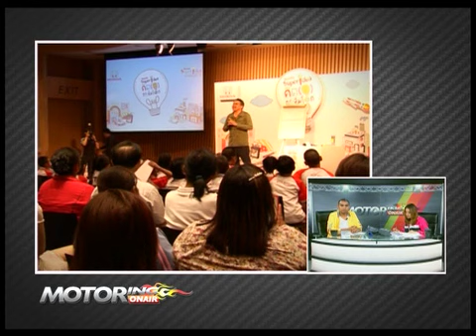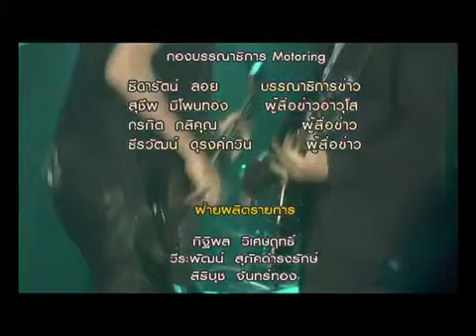b4 motoring onair 200957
honda ประกาศผลสุดยอดไอเดียรุ่นจิ๋ว, toyota, it's mine จุดประกายคนรุ่นใหม่ และเผยโฉม mazda mx-5 ใหม่